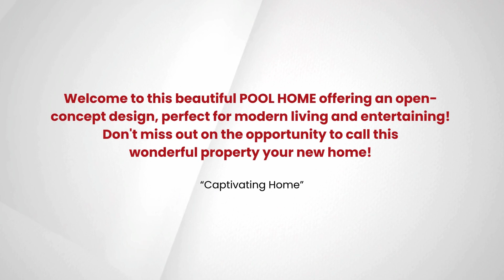6940 Regatta Drive, Grand Prairie, TX 75054 EmpowerHome Team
Welcome to this beautiful POOL HOME offering an open concept design, perfect for modern living and entertaining. The spacious kitchen features a gas range, providing convenience for cooking enthusiasts. The backyard oasis is complete with a refreshing pool and pergola, offering the ideal setting for outdoor relaxation and gatherings with family and friends. Cozy up on cooler evenings beside the fireplace, creating a welcoming ambiance and adding to the charm of the home. With a 3-car garage, there's plenty of space for parking and storage. Residents of this community enjoy access to fantastic amenities, including a fitness center and two pools.
Located near Joe Pool Lake, outdoor enthusiasts will appreciate the proximity to water activities and scenic surroundings.
Easy access to DFW ensures convenience for commuters, while highly rated Mansfield schools offer quality education.
Don't miss out on the opportunity to call this wonderful property your new home!